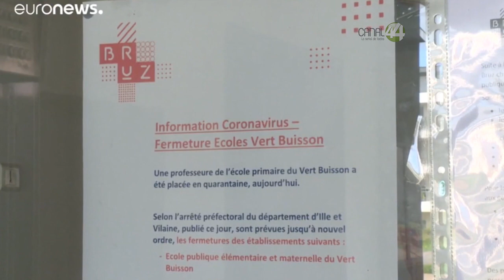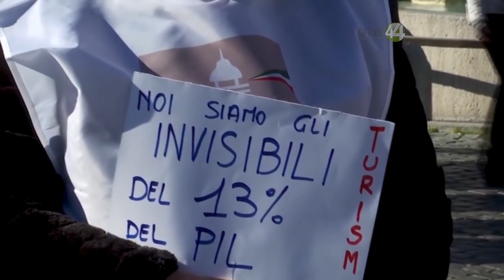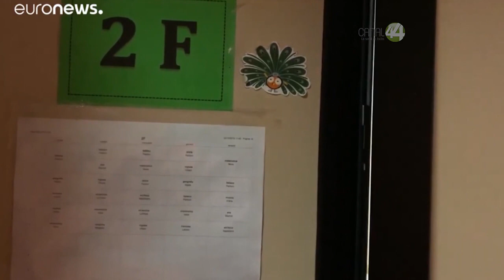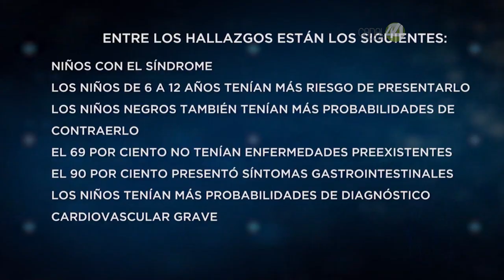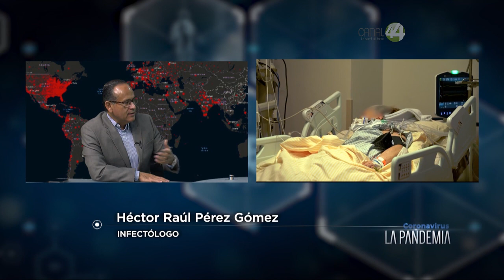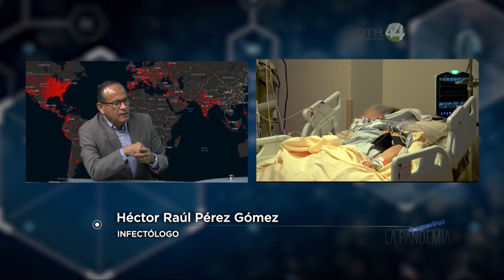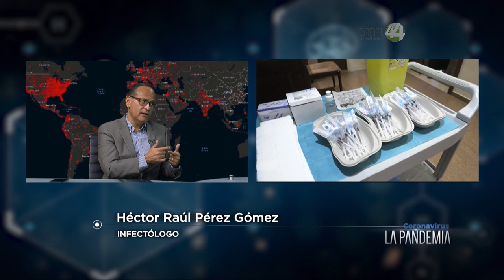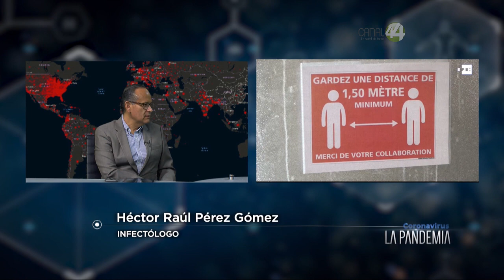Coronavirus, la pandemia || 12 de marzo del 2021